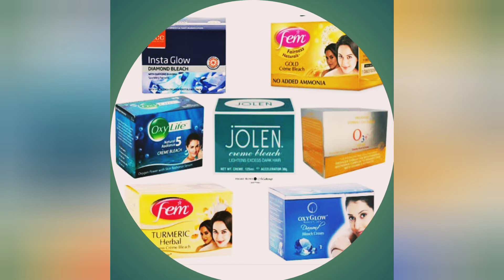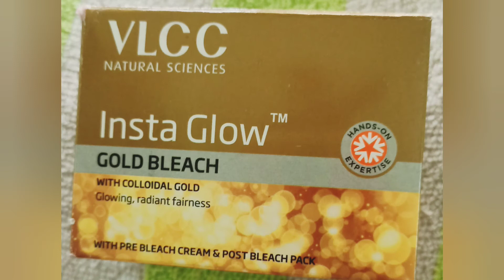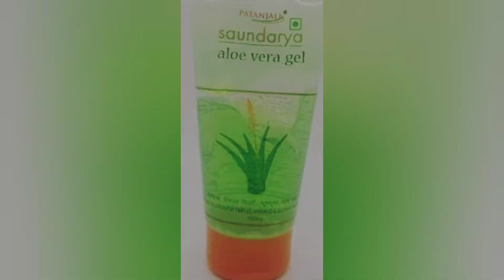Ghar per bleach kaise karen, अपने चेहरे को ब्लीच करने की सोच रहे हैं तो यह वीडियो जरूर देखें।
Ghar per bleach kaise karen
इसलिए अगर आप अपने चेहरे को ब्लीच करने की सोच रहे हैं तो यह वीडियो जरूर देखें।  अगर आपको यह वीडियो उपयोगी लगा हो तो LIKI को जरूर दबाएं।
bleach karne ka tarika, bleach kaise kare, bleach karne ka tarika at home

फेशियल करने का सही तरीका best facial kit for dry skin facial according to skin type